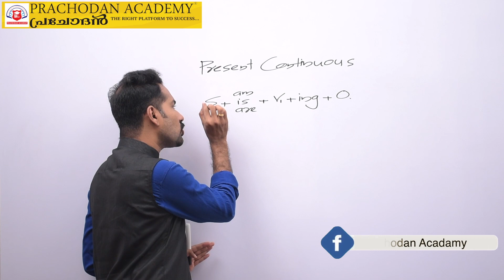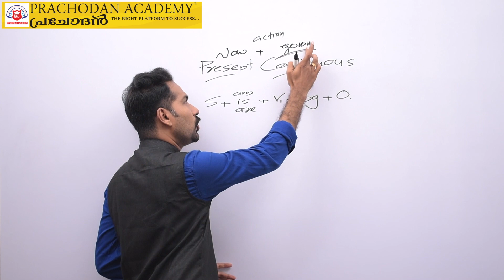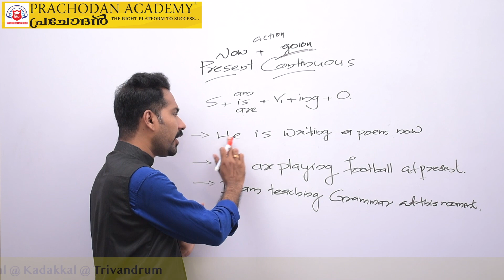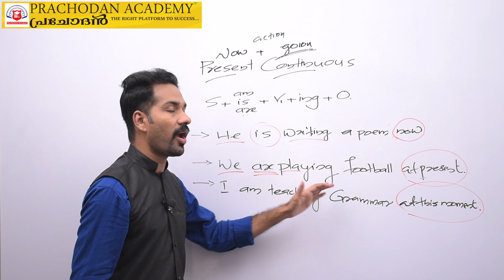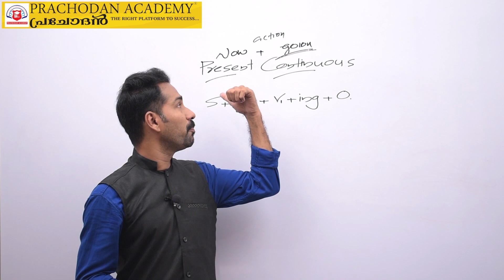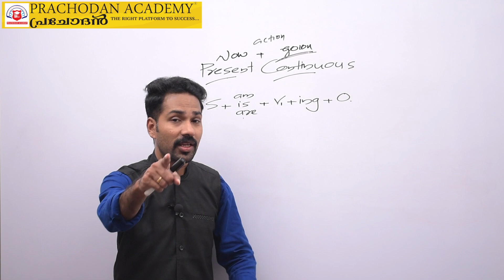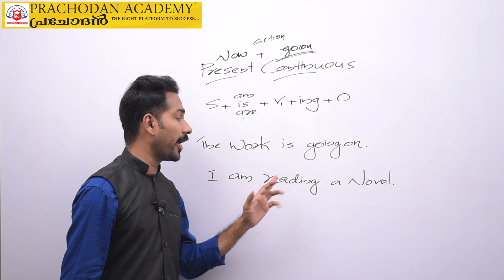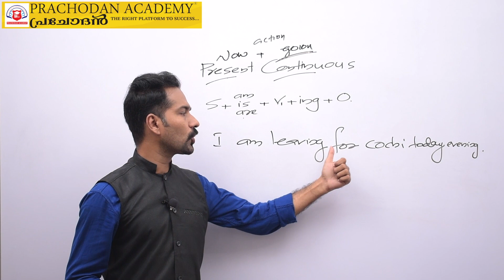PSC-മത്സര പരീക്ഷയിലെ English Grammar-ആവർത്തന ചോദ്യങ്ങൾ||Present continuous part-2||tense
Published by prachodanAcademy ,the content being discussed in the online class should be helpful and easy for those who are preparing for Last Grade Servants, Lower Division Clerk, Sub Inspector of Police, Civil Police Officer and all other exam conducted by PSC.

   കേരളത്തിലെ ഏറ്റവും മികച്ച മത്സരപരീക്ഷാ പരിശീലകരുടെ ക്ലാസ്സുകളിലൂടെ മികച്ച റാങ്ക് കരസ്ഥമാക്കാൻ PRACHODAN ACADEMY ഓൺലൈൻ ക്ലാസ്സുകൾ ആരംഭിച്ചിരിക്കുന്നു. PSC, SSC, RRB , BANK , UPSC എന്നീ പരീക്ഷകൾക്ക് തയ്യാറെടുക്കുന്ന ഓരോ ഉദ്യോഗാർത്ഥികൾക്കും പ്രയോജനപ്പെടുന്ന രീതിയിലാണ് ക്ലാസ്സുകൾ ക്രമീകരിച്ചിരിക്കുന്നത്.